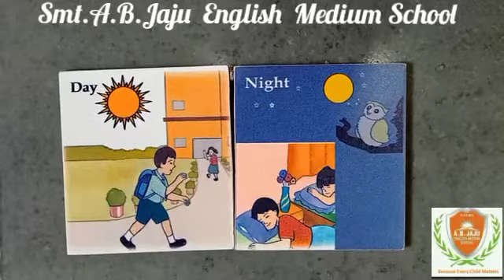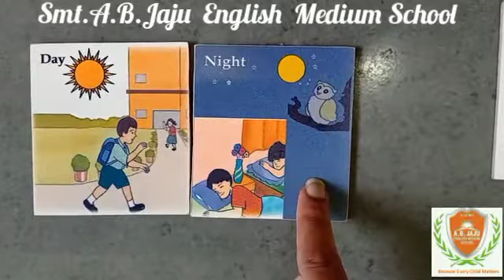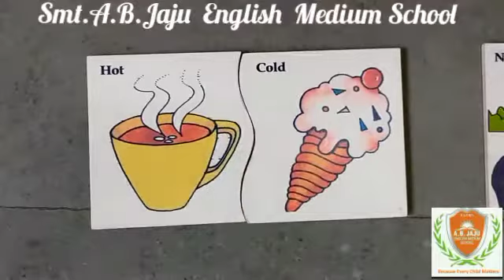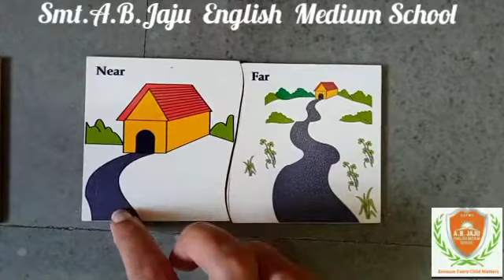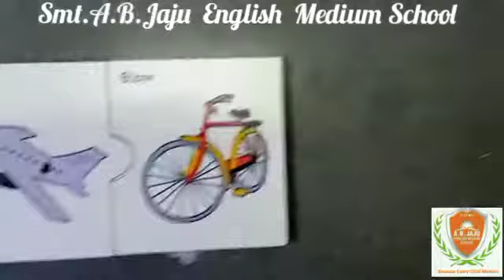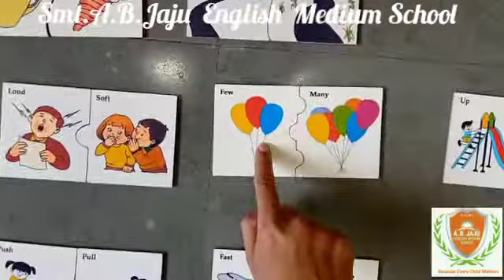Let's Learn Opposite Words ukg